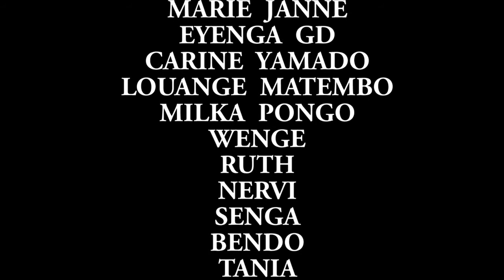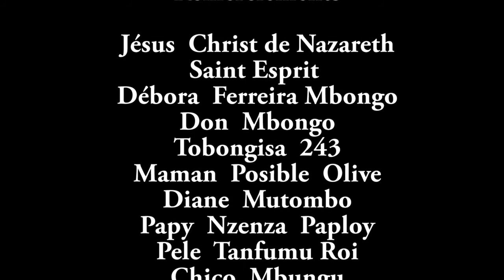ETULA NZOMBO Ep3 AVEC PAPA IBUTU,CARINE YA MADO,EYENGA,MARIE JANNE